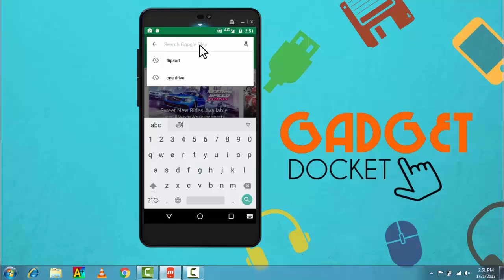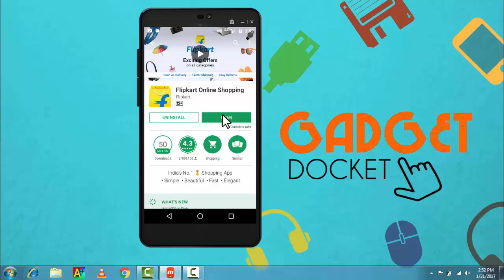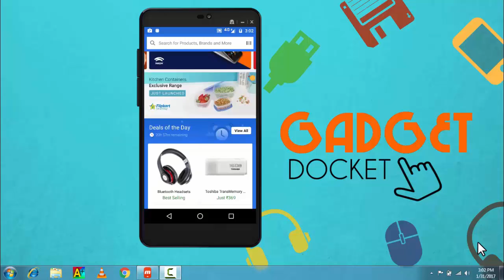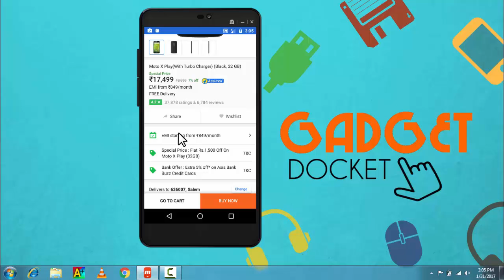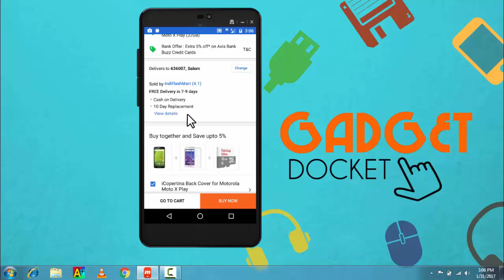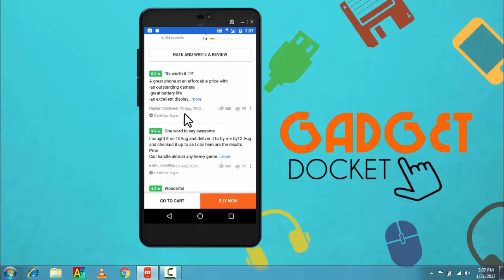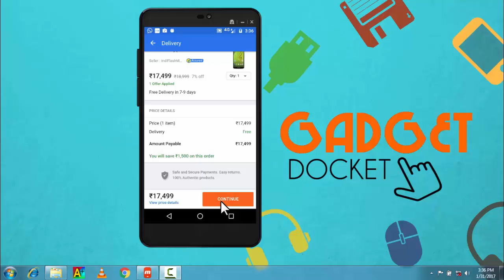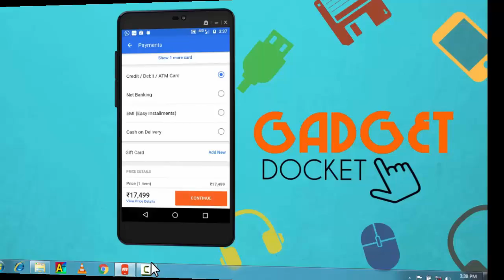How to shop online on Flipkart in India | Flipkart Android App full tutorial in Tamil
This video is an online video tutorial on how to use Flipkart Mobile Android App and shop online. We give you simple tips tricks and explanations for online shopping in Tamil Language. Flipkart is available as a website and mobile apps for Android, IOS, Windows Phone and many other platforms. This video tells you how to use Flipkart Mobile App, How to shop online, How to place your order on flipkart, How to cancel the order, How to get products on EMI, How to get Cash On Deliver and many more.

The videos will be made in both Tamil & English languages.

For more interesting Tech Videos, visit our Video Playlists below